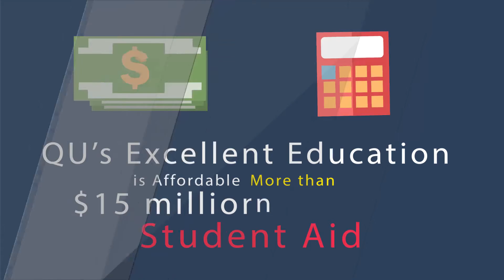2153 Why is Quincy University Right for You